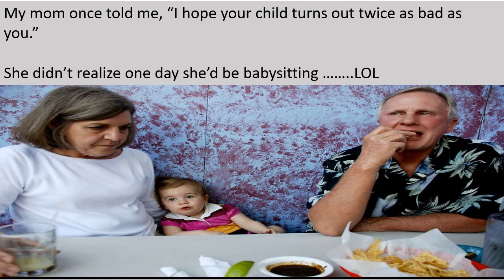La Paix - Anything And Everything (9)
La Paix  =  The Peace

In this new series of videos "Anything And Everything", besides videos for laughter, the scope will be expanded to include anything and everything interesting for viewers.  I’ll be covering it all.